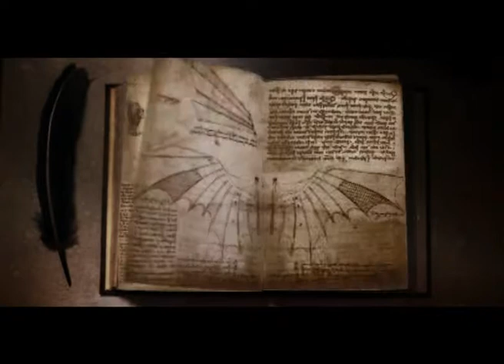HKU SPACE Live it. Learn it.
The Birth of a Legend

An unquenchable curiosity about the world
An irrepressible craving for true knowledge
An incessant willingness to learn

These are the intuitive primal energy that propels us to recognise our very own Legend.

Leonardo da Vinci, widely recognised as the epitome of a polymath excelling in multiple intelligences, had been curious about the surrounding world since childhood. From birds soaring up the sky, a kitten pacing in a graceful demeanour to everything in the Mother Nature nurtured his hungry mind, prompting him to study the phenomenon of flight, the art of painting, the logic of mathematics, the structure of anatomy and the mysteries of astrology.

Da Vinci kept his curiosity fresh all his life. He explored the world around him unremittingly and he studied every possible subject he could think of in unprecedented depth. Originally trained as a painter, he was deeply fascinated by anatomy that he decided to incorporate the two practices seamlessly into one. His modus operandi is exemplified by his oeuvre, including his most famous work Mona Lisa, depicting human figures in uniquely stylised manner with high level of verisimilitude. Da Vinci was also a hugely successful scientist, working extensively in disciplines like anatomy, mathematics, geology, botany, cartography, architecture and engineering. All his life, he studied in pursuit of not merely excellence but the truth the new that lies beyond the human eye. His insistence and attitude made him the legendary master bridging the two supposedly opposing realms of art and science, the archetypal Renaissance Master with expertise in a wide range of subjects.

HKU SPACE has always strived to promote lifelong learning, aiming at training polymaths with professional knowledge and collective intelligences. To further promote and arouse public awareness upon our philosophy, we launched this campaign themed around the slogan "Live it. Learn it." Based on full-scale interpretations of the quintessentially all-round genius Leonardo da Vinci on various levels, the campaign brings out the polymath in every one of us.

HKU SPACE will keep on providing a versatile and multi-disciplinary learning platform that serves as a source of wisdom for all students — fulfilling their curiosity in the first place while inspiring them with knowledge as time goes by. In the sea of knowledge, through lifelong learning, may we all reveal our very own personal Legend.